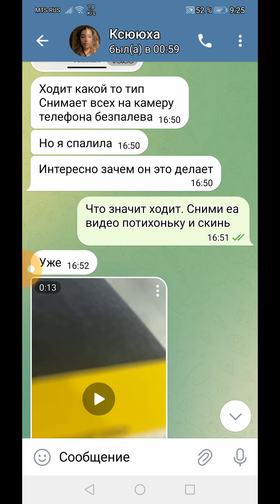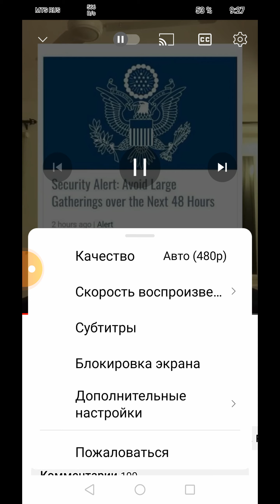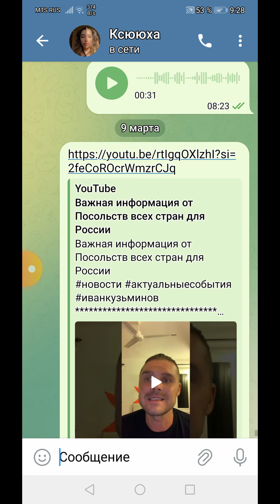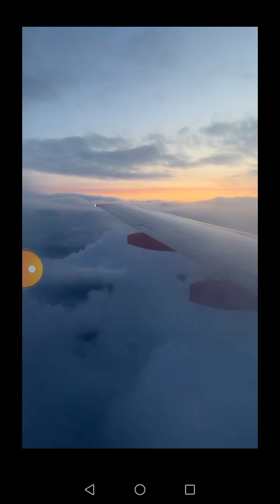Вот такая история.